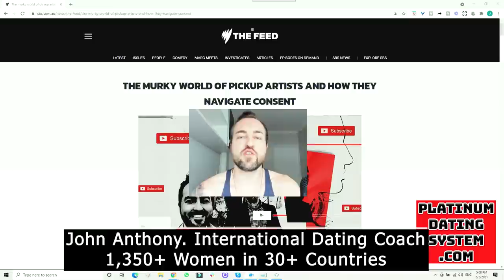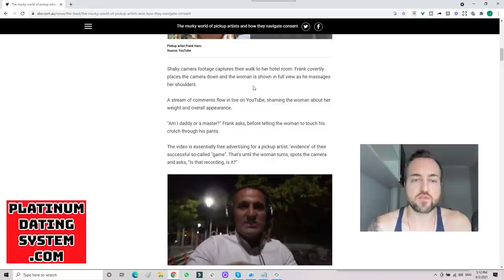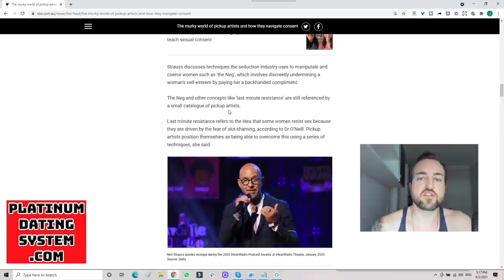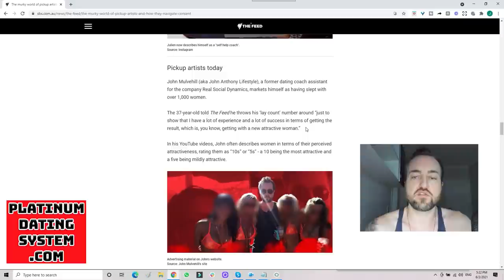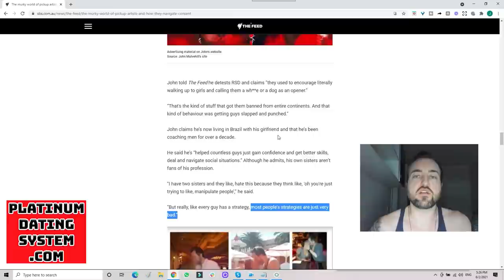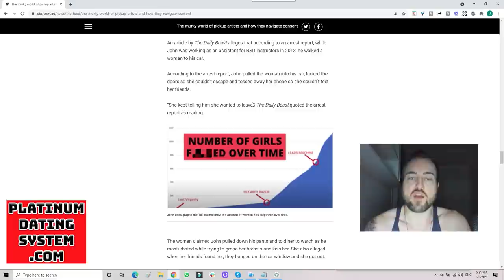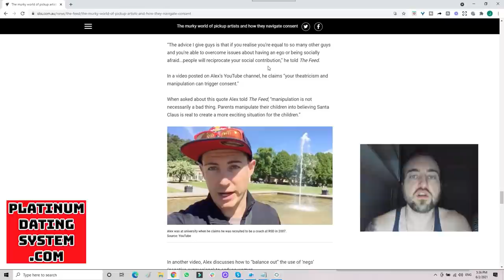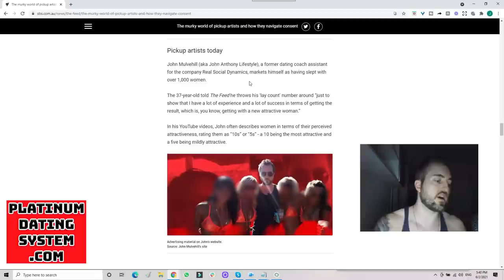Aussie News Article - John Anthony, RSD Julien, Alex Social, Frank Haro, School of Attraction & More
(see below for links to videos referenced)